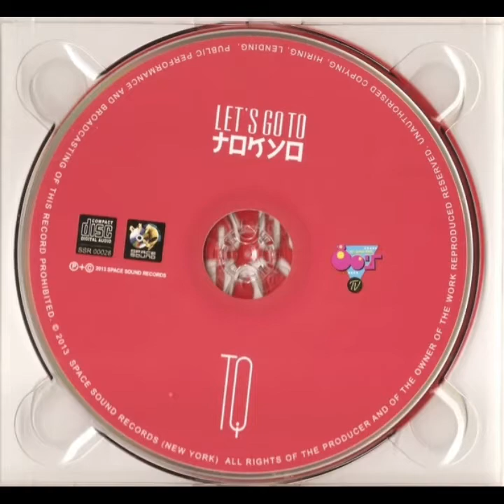Let's Go to Tokyo (Extended) - T.Q